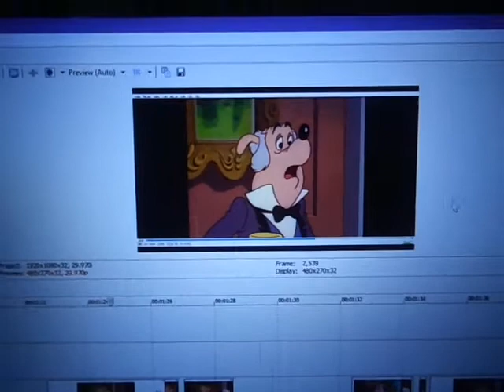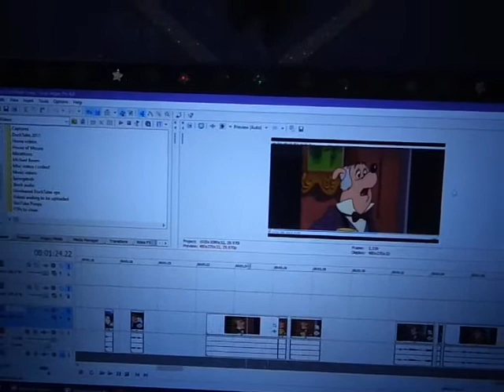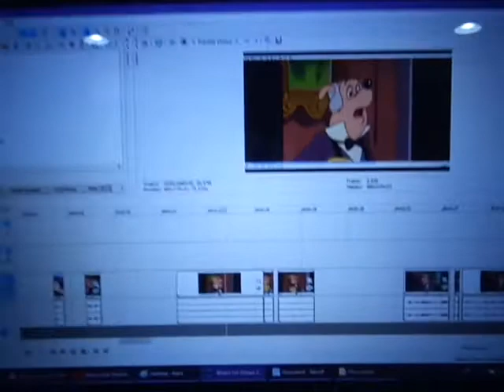I'm back!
Just as soon as I get my projects rebuilt... Video says it all.

At 2:27 I meant to say "all my software works in Windows 10," not in Vegas Pro. XD

Also, the new lights in my room make my face look dirty; however, I assure you it was freshly washed when I filmed this.